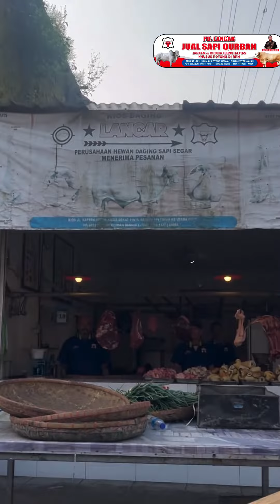PD Lancar Solusi Tepat Mencari Sapi Berkualitas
Satu langkah kebaikan, satu sapi berkualitas untuk qurban. Sambutlah hari suci dengan penuh keikhlasan dan berbagi,
PD Lancar solusi mencari sapi yang berkualitas.
Owner PD Lancar: Iwan Kurniawan (Iwan Daging)